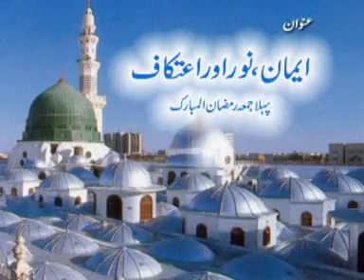Iman Noor aur Itikaf by Shaykh-ul-Islam Dr Muhammad Tahir-ul-Qadri : 01/08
1. Fan-page of Shaykh-ul-Islam Dr Muhammad Tahir-ul-Qadri
2. Fane-page of Minhaj-ul-Quran International

Iman Noor aur Itikaf
First Jumah Ramzan ul Mubarak
Place: Minhaj-ul-Quran Park, Model Town, Lahore
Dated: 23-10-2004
CD # 325